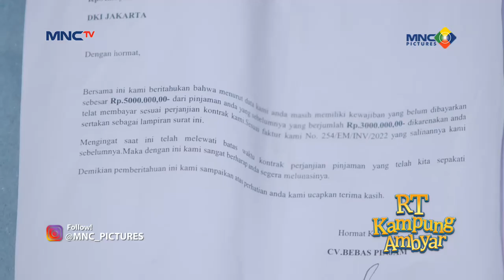RT KAMPUNG AMBYAR | Level bucinnya Dinda udah 1000% nih sampe mau bantuin bayar utangnya Mas Aryo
Saksikan terus RT Kampung Ambyar hanya di MNCTV!